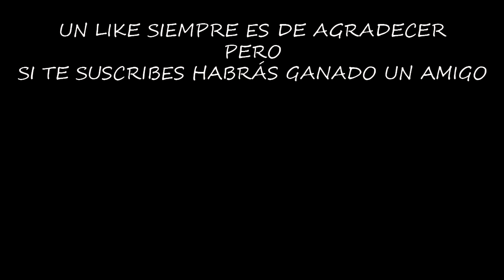EL MEJOR MAZO DEL MOMENTO, GOLEM+BRUJA NOCTURNA | CLASH ROYALE | [El Chicha]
No hay duda de que la Bruja nocturna es ahora mismo la carta más fuerte que hay en Clash Royale, y la combinación con el todopoderoso Golem forman un mazo prácticamente invencible, tienes que probarlo!!!

¡¡¡Muchas gracias!!!